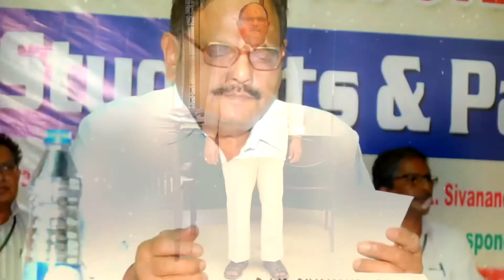KANDULA SIVANANDA REDDY song by Malavika